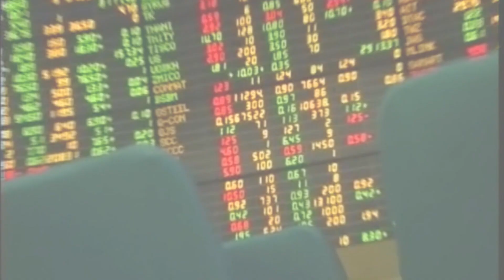นายกฯสั่งฝ่ายกม.ตามคดีโครงการรับจำนำข้าว :เกาะสถานการณ์ 14.30 น.(05/10/63)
13.02 น.นายกฯสั่งฝ่ายกม.ตามคดีโครงการรับจำนำข้าว
13.16 น.หุ้นเช้าปิดบวก8.09จุดวอลุ่ม1.9หมื่นล้าน
13.30 น.ผบ.สส.ประชุมผบ.เหล่าทัพย้ำไม่คิดปฏิวัติ
13.43 น.ทนายแจงคลิป"ครูอิง"เอาถุงดำคลุมเด็กแค่หยอก
13.58 น."นิพนธ์"ขอรอผลสอบปมเก้งพระราชทานหาย